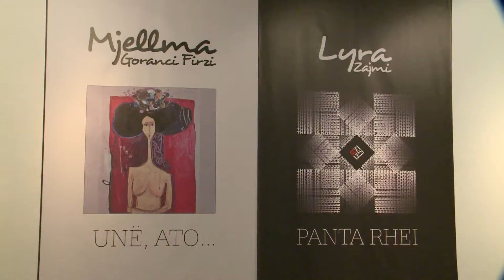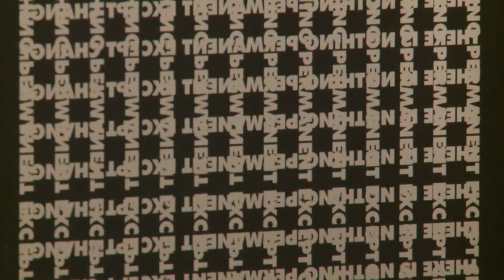EKSPOZITA E ARTISTEVE KOSOVARE ABC NEWS